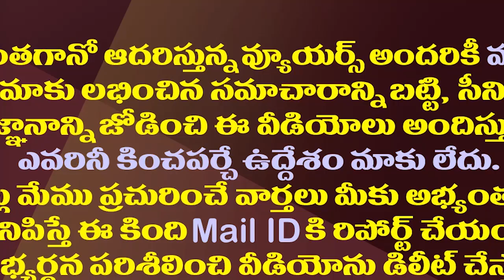చంద్రబాబు నిరసన దీక్ష చివరికి మిగిల్చింది ఇదేనా?| Chandrababu Decision Bring Disrepute To The Party